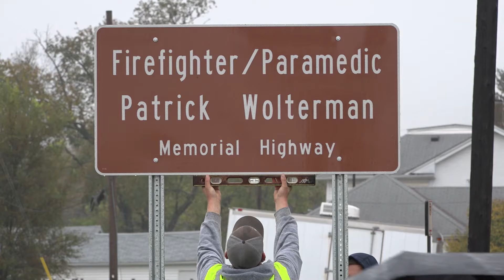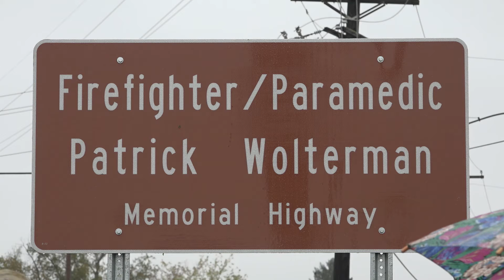Firefighter Patrick Wolterman Dedication